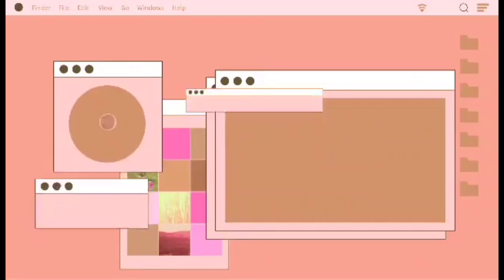SIMPLENG ULAM , SIMPLENG BUHAY || DHANG'S VLOG